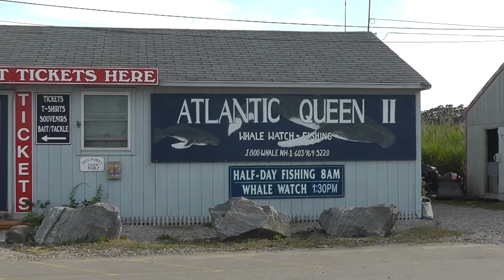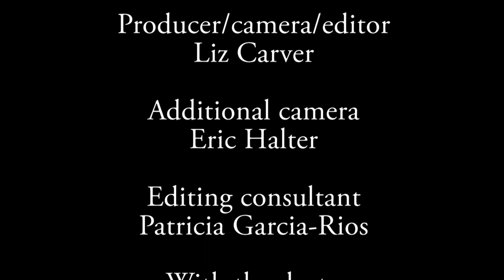Smooth Sailing with Clean Diesel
In 2011, CLF Ventures, the strategy-consulting arm of CLF, received a grant from the EPA to help two New England fishing/whale watching vessels replace their aging, inefficient engines with cleaner-burning, more efficient four-stroke diesel engines. In this video, Captain Brad Cook of the Atlantic Queen II and Captain Chris Charos of Captain's Fishing Parties reveal how the EPA grant and CLF Ventures enabled them to update their vessels' technology, reducing emissions and substantially cutting their fuel use.